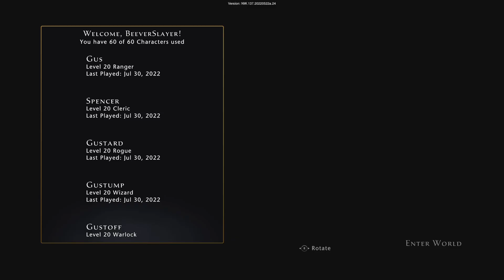Neverwinter The Daily Summer Festival Grind/Routine